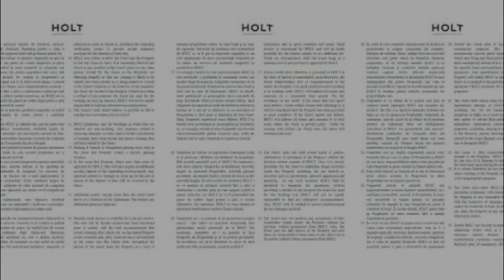HOLT Leagues and Words Under The Sea, Bucharest, Romania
About Property:
You're eligible for a Genius discount at HOLT - Leagues and Words Under The Sea! To save at this property, all you have to do is sign in.
HOLT - Leagues and Words Under The Sea is a recently renovated apartment in the centre of Bucharest, 1.3 km from Stavropoleos Church and less than 1 km. Among the facilities at this property are a 24-hour front desk and a lift, along with free WiFi throughout the property. The pr...
Property Type: Hotel
Address: Splaiul Unirii 4, Sector 4, 040031 Bucharest, Romania
Searching For
1. HOLT Leagues and Words Under The Sea - Bucharest - Romania
2. HOLT Leagues and Words Under The Sea - Bucharest - Romania Address
3. HOLT Leagues and Words Under The Sea - Bucharest - Romania Rooms
4. HOLT Leagues and Words Under The Sea - Bucharest - Romania Amenities
5. HOLT Leagues and Words Under The Sea - Bucharest - Romania Offers and Deals
Audio Credit:
Track Title: Subway Dreams
Artist: Dan Henig